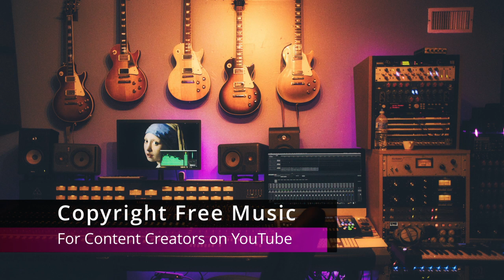The Creek Topher Mohr and Alex Elena